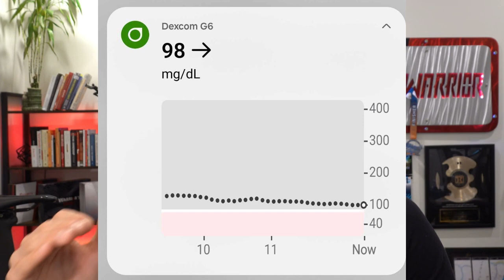The Insulin Trick That Doctors Aren't Telling Diabetics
Timestamps:

0:00 Intro
1:24 Not Medical Advice
1:59 From 70 Miles To 100 Miles Bike Ride!
4:02 Insulin for Carbs Calculation
5:19 Effect of Exercise on Insulin Sensitivity
9:16 Daily Variation in Insulin Sensitivity
13:21 Managing Diabetes Anxiety with Predictive Formulas
17:00  Live Read-Along Event for The Blood Sugar Freedom Formula
18:09  Conclusion